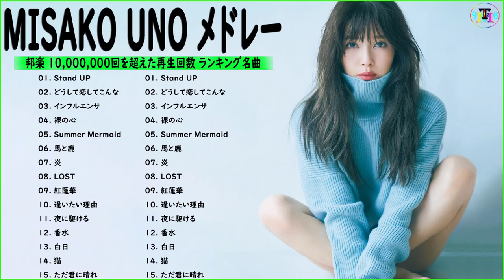MISAKO UNO( AAA )ベストヒット曲メドレー✨MISAKO UNO メドレー || MISAKO UNO人気曲メドレー2021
チャンネ登録よろしくお願い致します。